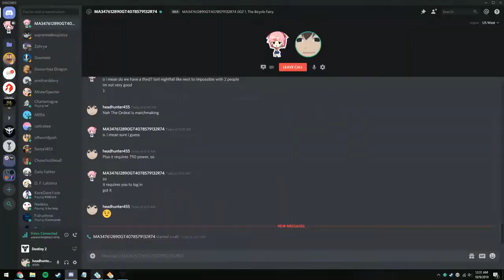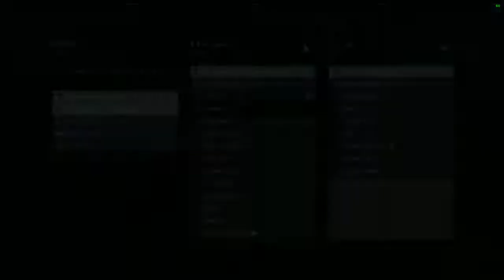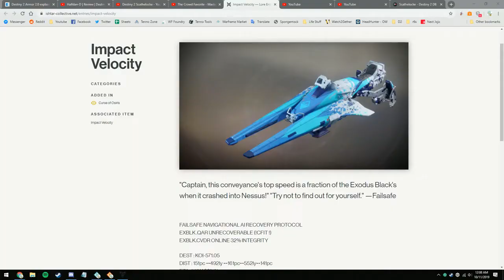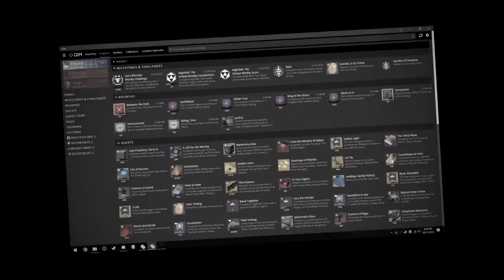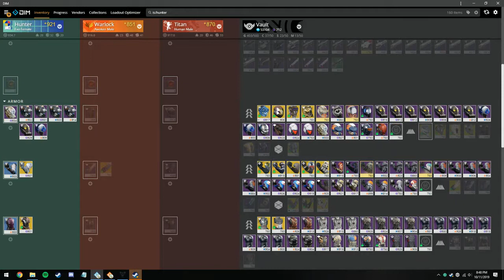Plebstiny 2: 5 Socks and Crocs (Destiny 2)